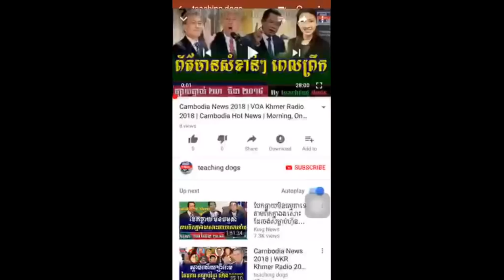ព្រឹកមិញនេះ ហ៊ុន​សែន បាក់មុខ​មិន​ស្ទើរទេ ពេលទៅ​ប្រជុំ​ IPU,​ Khmer News Today, Cambodia News Today